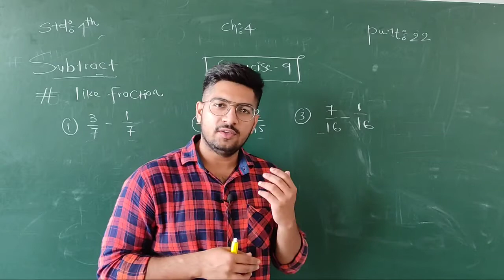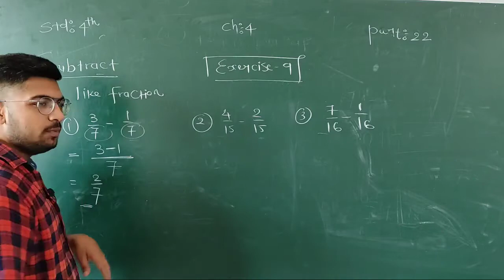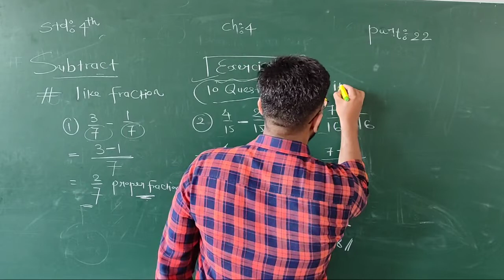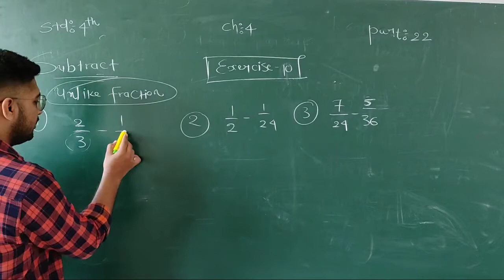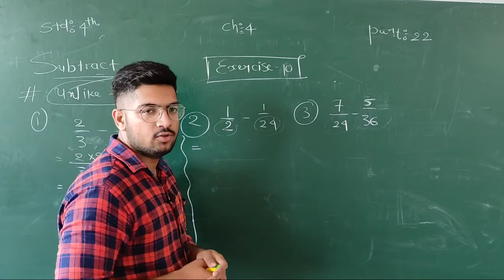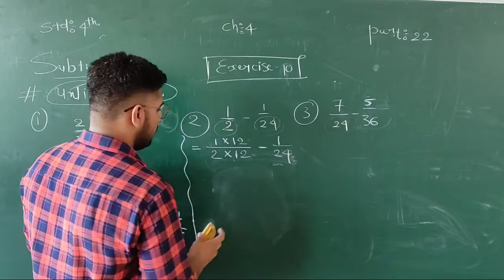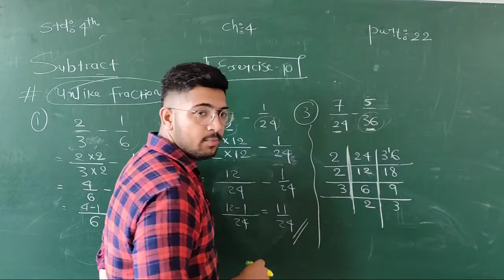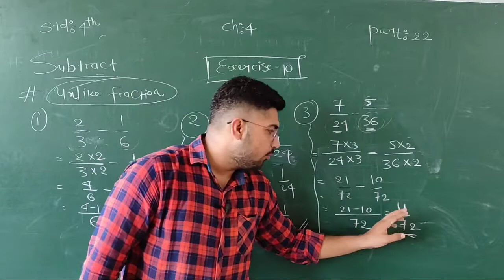MOHIT SIR+MATHS+STD 4+CH 4+PART 22